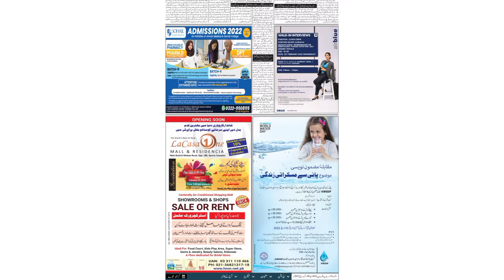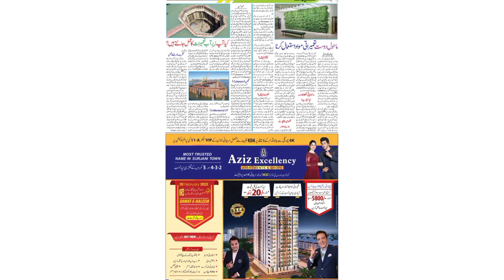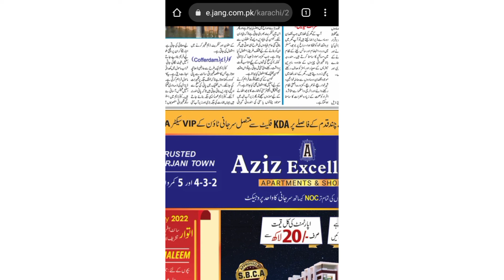free free free bacho k ley jholey hi tea special haleem APKi favorite bolbley ki team free fun gala